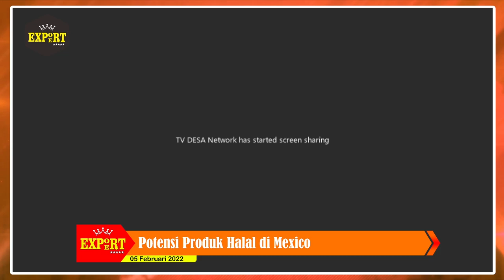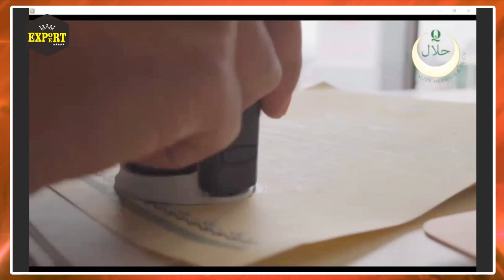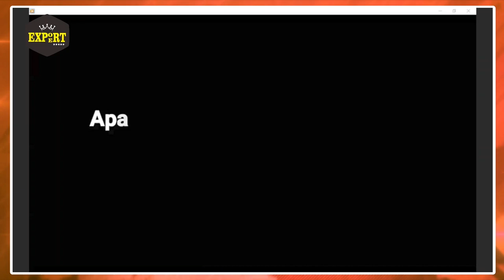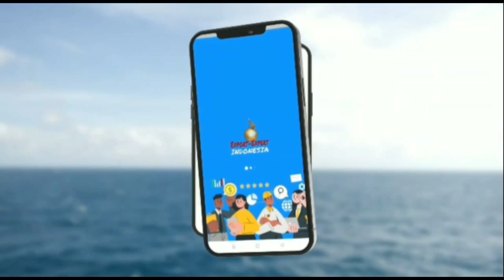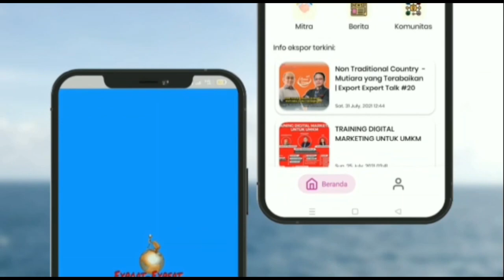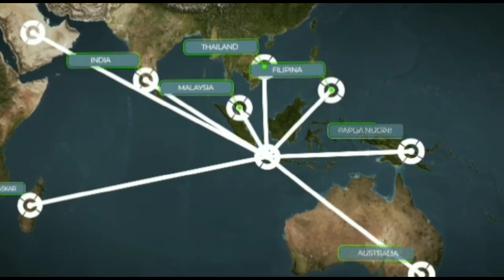Potensi Produk Halal di Mexico | Export Expert Talk #47